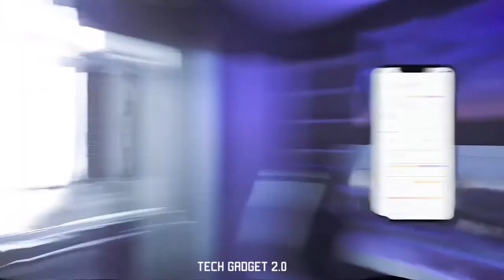10 INSANE GADGETS YOU CAN BUY ON AMAZON AND ONLINE/Gadgets From Rs 99, Rs200, Rs500 and Above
10 INSANE GADGETS YOU CAN BUY ON AMAZON AND ONLINE/Gadgets From Rs 99, Rs200, Rs500 and Above

TechGadget2.0

Buy links
 For buy comment me batao

Coolgadgets on amazon under 200rs
1.Zebronic speakers
2.Quantum USB 4 port
3.photron selfy light

smart gadgets on amazon under 50 Rs
1.Nfc Tag
2.Ring holder
3.charging stand
4.OTG Adapted
Smart phone gadgets on amazon under 300rs
1.GPS Trackor
2.selfie stick
3.Bluetooth Receiver
4.Mobile Tripod